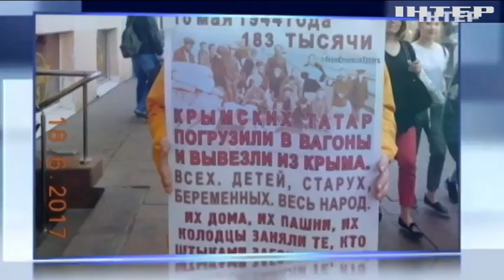Новости 12:00, выпуск за 19 июня 2017 года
Дивіться у випуску: Порошенко розпочинає візит до США; Порошенко розпочинає візит до США; Послугами безвізу вже скористалися 500 тисяч українців; Львівське сміття: Гройсман виділив 50 мільйонів гривень на облаштування полігону; Іран здійснив ракетну атаку по позиціях бойовиків ІДІЛу в Сирії; Автотерор в Лондоні: атаковані прихожани місцевої мечеті; У Китаї відновлювати легендарний мур залучили коней; "Марс атакує": у Кропивницькому провели унікальний арт-фестиваль.